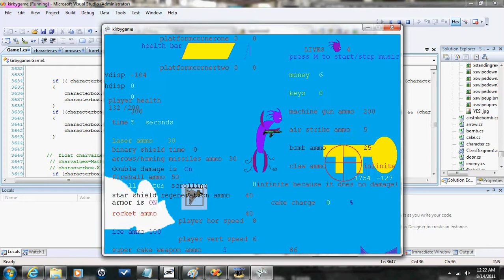the poison flower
The green floating face over the character means that he's poisoned.(keep reading)
The purple floating face over the plant means that it's poisoned cause u reflected its dart back at it. The other enemies are immune to poison. And yes the flower does turn to face you.